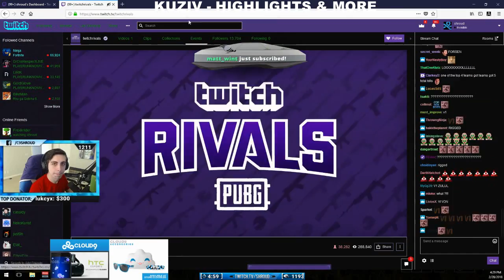SHROUD KILLED DrDisRespect! | #1 SHROUD BEST OF THE WEEK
Have you left a like :D

Just shoot me an email. Hopefully we will be able to cooperate in the future!

KuziV